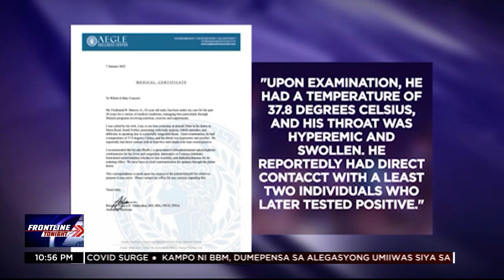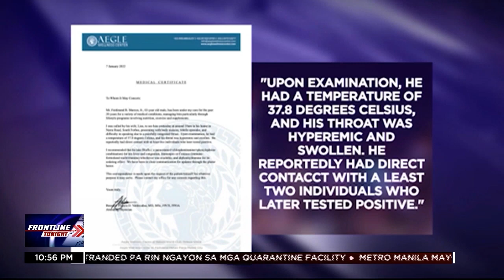Marcos Jr., dumalo sa mga interview bago ‘di sumipot sa COMELEC hearing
FrontlineTonight | Binatikos si presidential aspirant Bongbong Marcos ng ilang kritiko matapos niyang hindi siputin ang COMELEC hearing kaugnay ng tatlong disqualification cases na inihain laban sa kaniya gayung naka-attend naman siya sa mga nauna niyang radio interview. | via Dale de Vera